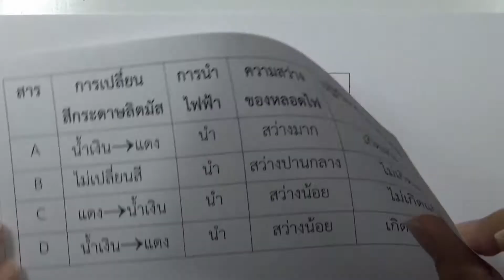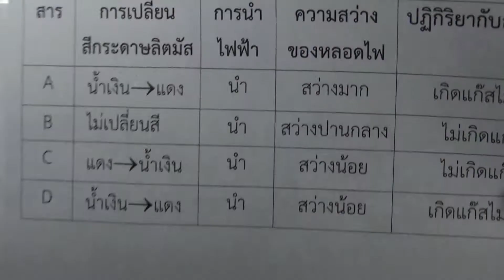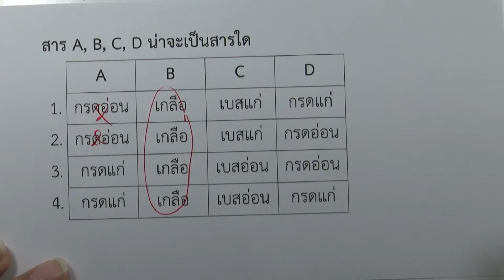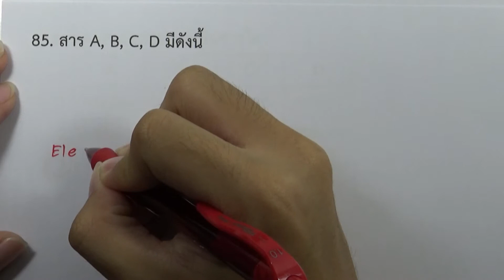โจทย์เคมี ม.ปลาย กรด-เบส : ข้อ85